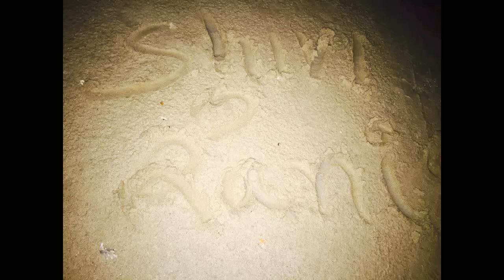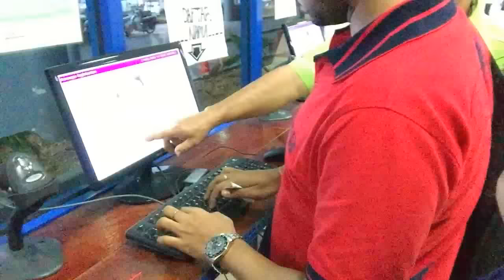One Lovely Year Together , More To Come , Love You Kalyani ♥ Shivendra Jha Malaysia Langkawi Island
(Music/Song Credit - Kontinuum Lost feat Savoi )
Its Our Anniversary, 9th December !